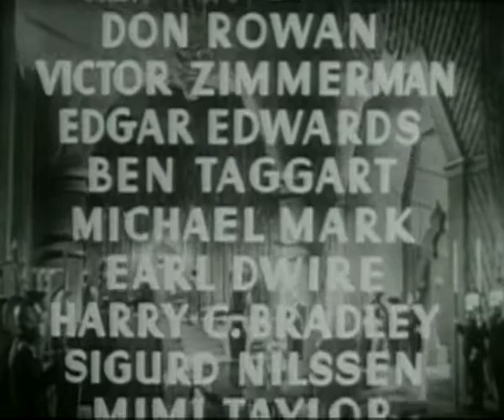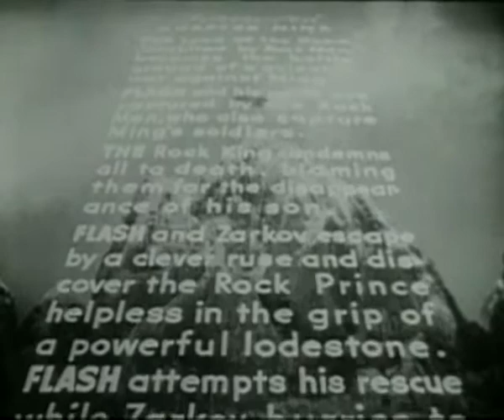Flash gordon ep09 | OLD HOLLYWOOD CLASSIC FILM | FULL FREE TO WATCH